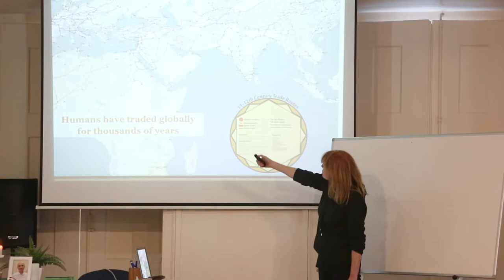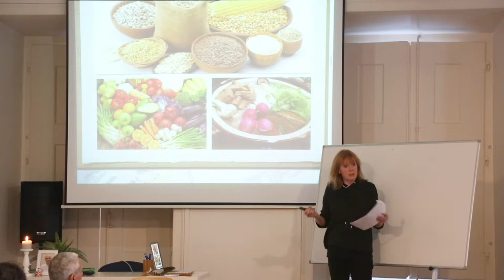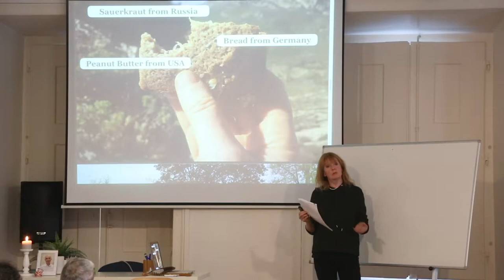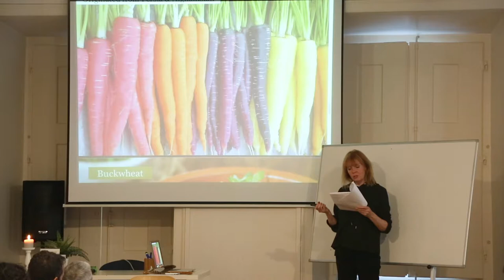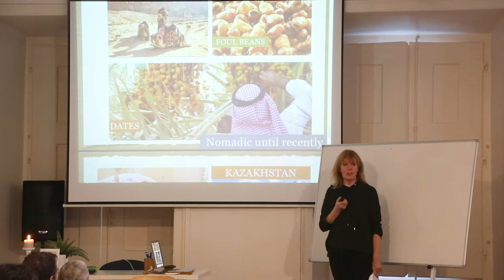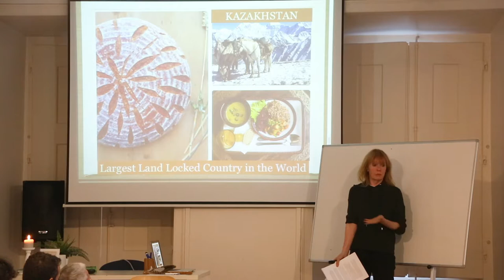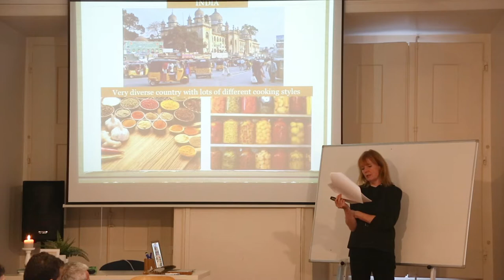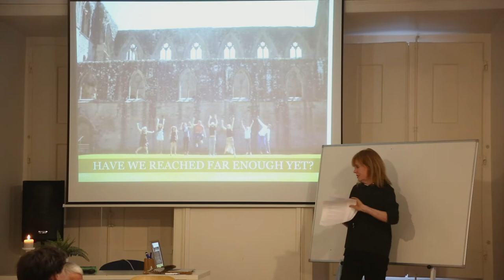Global Macrobiotics, by Melanie Brown Waxman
A look through my experience at how macrobiotics may be practiced all over the world.